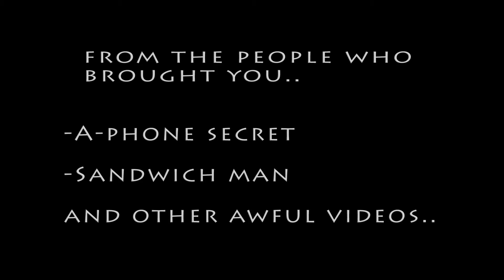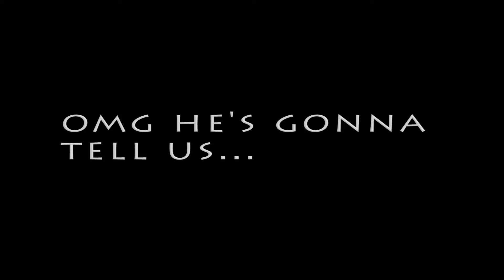The Following Movie Trailer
What happens to a innocent man when he forgets to follow someone back on Instagram..? Lots (epic boom) of (epic boom) stuff (eeepppiiicc booommmmm)...

Directed and Edited by Kyle Mathany
Filmed by Noah Pyle and Kyle Mathany

Main Character: Kyle Mathany
Therapist: Noah Pyle
Guy Following Kyle: Naum Josan

Finger Music - Ultra (epic intense hybrid action) by